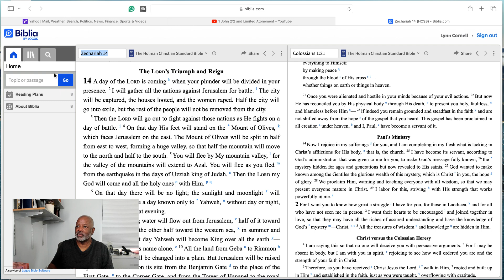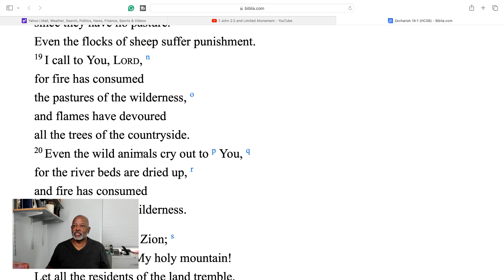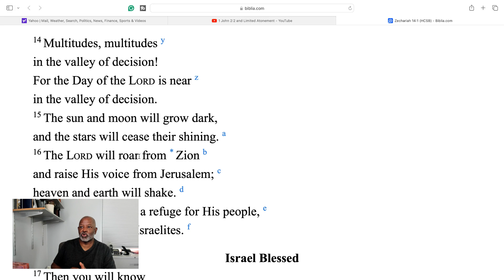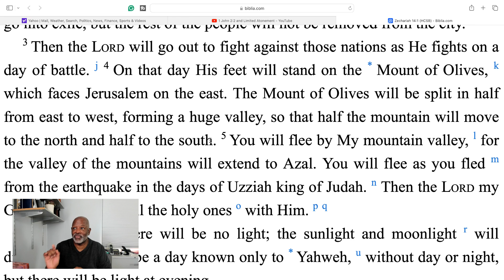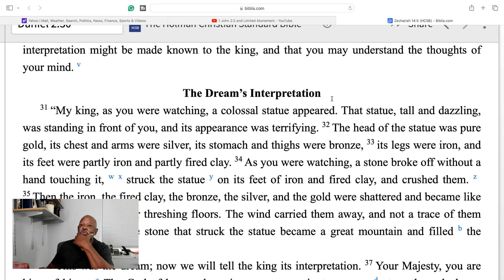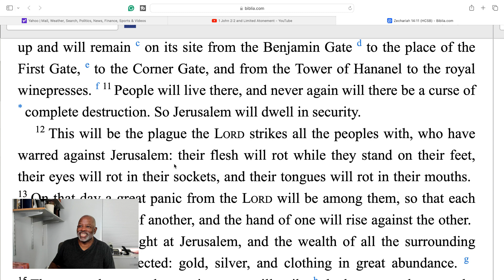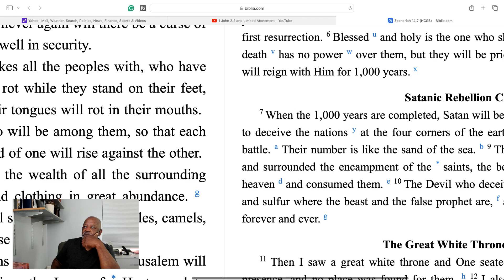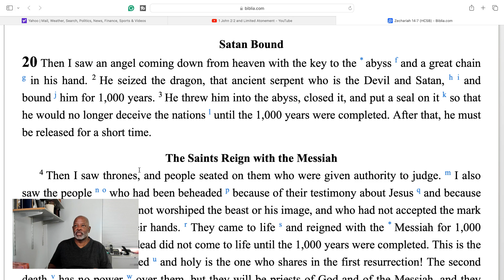Jesus Descends, His Feet Stands On The Mount Of Olives To Battle For Israel - Zechariah 14:1-11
Jesus Descends, His Feet Stands On The Mount Of Olives To Battle For Israel - Zechariah 14:1-11 - His Body, Not The Nation Of Israel. A dramatic difference Jesus removing his church, his body from the earthof the 2nd return of Jesus as he appears in the sky, sets his feet on the Mt of Olives and destroys the enemies of Israel and . Zechariah, The Old Testament Book Of Revelation, God Warns Israel Not To Fall Back . God warns Israel not to return to their old sinful ways. He reveals Jerusalem's future, God's judgement on the nations, the world and Jesus second coming